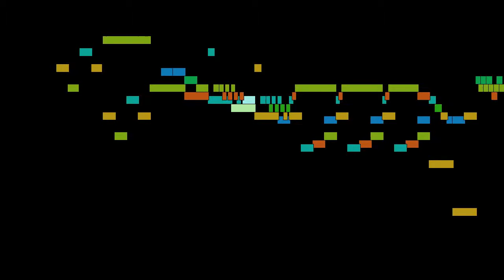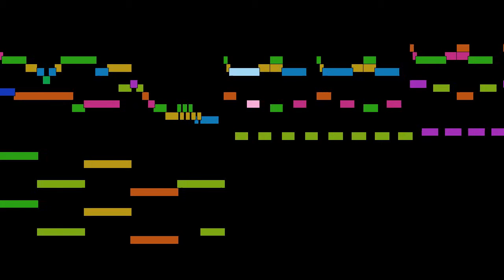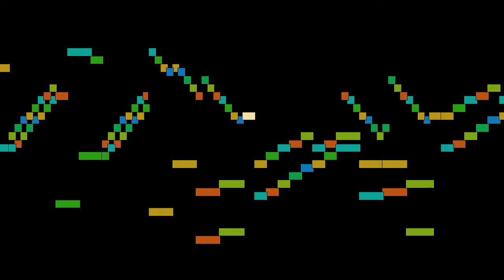Domenico Scarlatti - Sonata in G major, Allegro, Sonatas for harpsichord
Sonata in G major, Allegro, from Sonatas for harpsichord, by Domenico Scarlatti, with animated score.